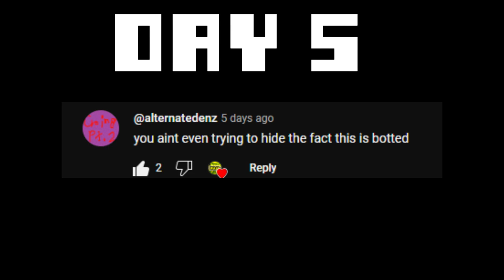The Minecraft Series You've Been Waiting For...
Minecraft Hardcore is back and better than ever! In this series, we'll be playing through the first 5 days of the game, in order to get as strong as possible as quickly as possible.

If you're a fan of Minecraft, then this series is for you! In this series, we'll be playing through the first 5 days of the game, in order to get as strong as possible as quickly as possible. We'll be exploring the game world, fighting monsters, and building things in order to reach our objective. Don't miss out on this series, as it's sure to be one of the most exciting things to come out of Minecraft in a long time!